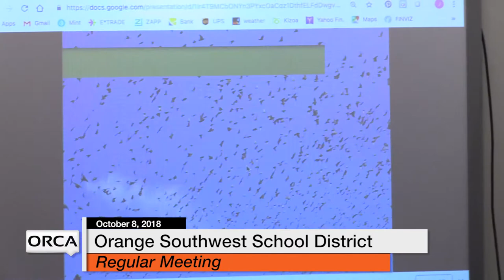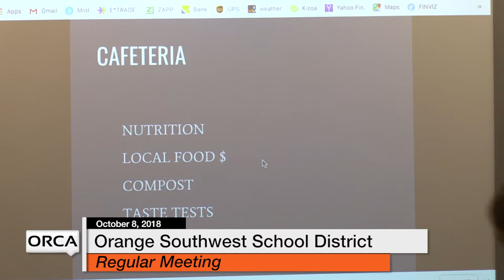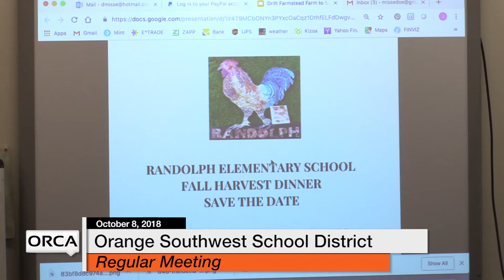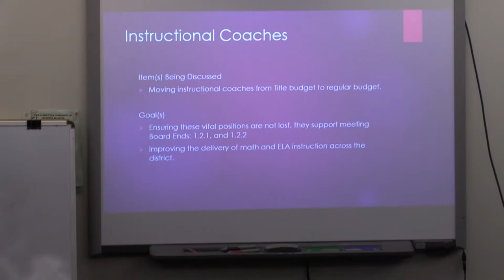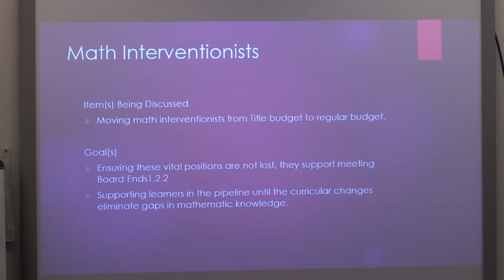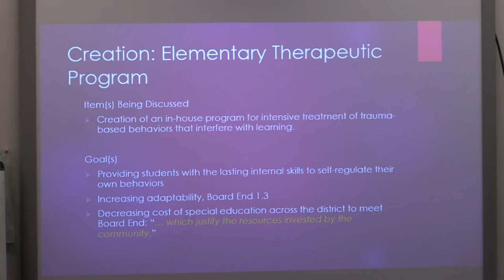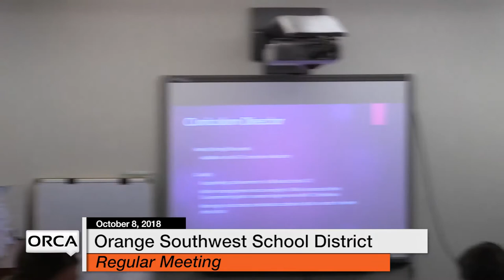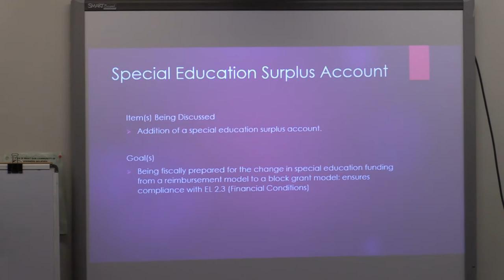Orange Southwest Unified Union District - October 8, 2018